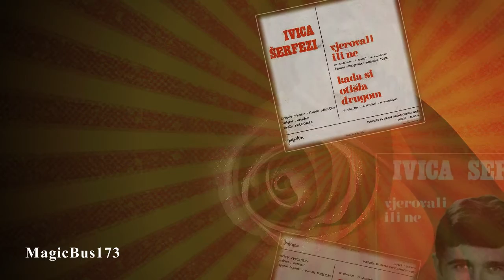Ivica Šerfezi - Kada si otišla drugom